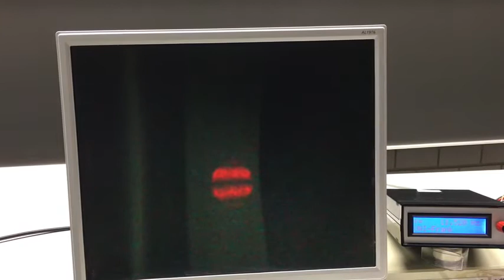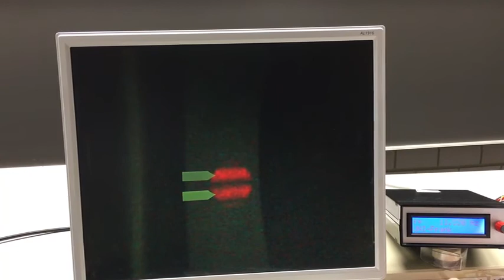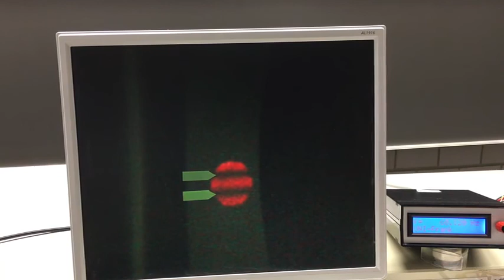Lichtgeschwindigkeit Lichtleiter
Messung der Lichtgeschwindigkeit in einem Lichtleiter mit der Zahnradmethode nach Fizeau.